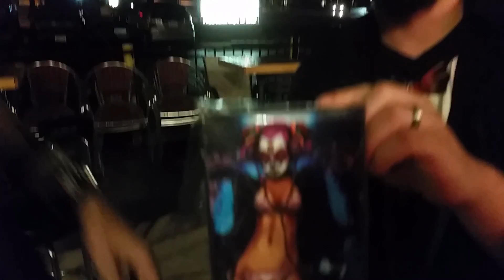HotRockSupaJoint interview at Pho Cao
Hot rock answers a few questions about weed for us. Oh and I'm drunk and sweaty.